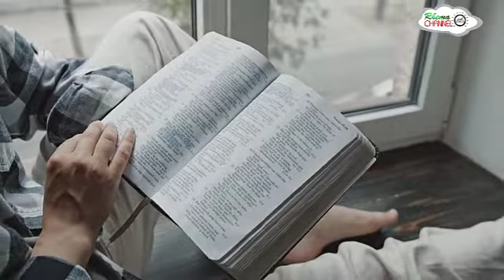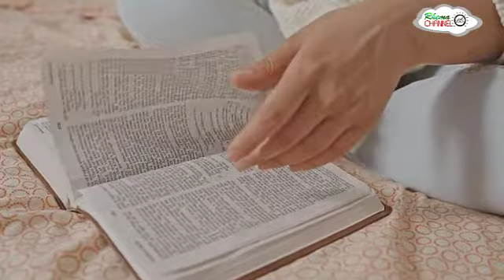NOT MANY PEOPLE WILL TELL YOU THIS TRUTH - APOSTLE JOSHUA SELMAN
►Video original and produced by Rhema Channel

ABOUT US:

We are very Passionate and helping people live a purposeful life, Pationatly archiving their destinies and Reviving the world with The word Of God.

Our purpose When Making This Videos Is to equip believers especially, Singles, with the necessary educational information about their Marital/Relationship lives, Spiritual lives, Business lives, Academic lives and Social Lives.

For ANY Enquiry about Koinonia Eternity Network International :
Official Koinonia LINES:
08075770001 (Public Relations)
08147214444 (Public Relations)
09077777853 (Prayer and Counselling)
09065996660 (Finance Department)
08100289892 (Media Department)